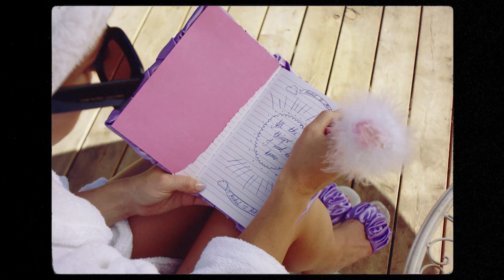Rahel feat. Fredi - Good Gracious (Official Video)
This is the official video for Rahel's debut-single "Good Gracious" released by TIKS rekords on the 20th of August 2020.

THE SONG
Written by Rahel
Produced by Fredi
Horns & keys by Jason Hunter
Mix & master by Johannes Lõhmus

Directed by Jaan Sinka
Cinematography by Kristjan Taal
Edited by Huan Zinqua and Christian Dior
Produced by Rahel Ollisaar
Style & Set design by Kertu Kivisik
MUA by Mari-Ly Kapp
MVP Teijo Idavain
Cast: Rahel Ollisaar, Karl Kivisik, Eleryn Tiit, Inga Tislar (ja sääsed)

THE LYRICS

Stop telling me
, won´t you come and get closer
Show what you mean
Let me inhale and dose some spirit
Get in it and lose all your senses
Transcend and take us away

Sweet heaven good gracious
He´s not just another strut
Puts the money where his mouth is or keeps it shut
Now i´m pickin ripe fruit from the treetops
Carries me through for no reason
Pouring his fuel to my healing (why?)

CHORUS: I don´t know, but you take me to places i´ve never been
And the mirror is showing me faces i´ve never seen
Won´t you teach me all of the things that i need to know
Cause i´m willing to go as far i need to go
Now let me sing for you

Cook me some breakfast
Let me lie down on your chest
Wanna feel your soul talk
Though I don´t mind the small talk
Or anything at all
When you´re wearing a bathrobe
Love to watch you in workmode
Turning me around your finger without yourself knowing

Now i´m picking ripe fruit from the treetops
Making me bloom every season
Pouring his fuel to my healing

CHORUS: I don´t know.

Forever grateful to everyone who helped draw this fairytale!

stay wild & gracious